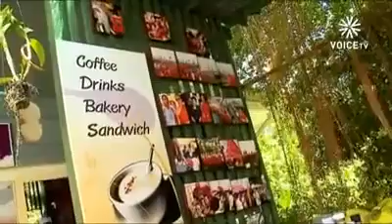ร้านกาแฟ วัดสระเกศ